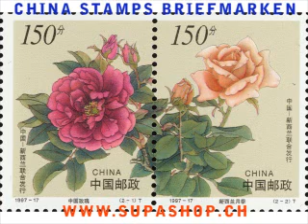Flowers (joint issue with New Zealand)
Blumen (gemeinsame Ausgabe mit Neuseeland) (China Marke)

China und Neuseeland gaben gemeinsam die Briefmarken „Blumen“ heraus, um die Freundschaft zwischen den zwei Völkern zu fördern.Es gibt mehr als 200 Rosenarten auf der Welt, davon sind über 70 Arten in China heimisch und sind sehr bekannt.